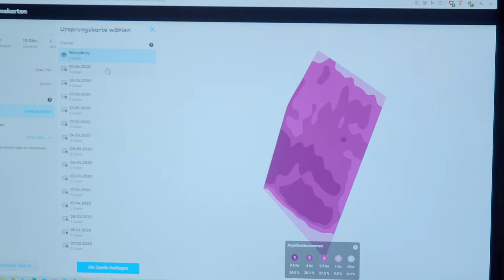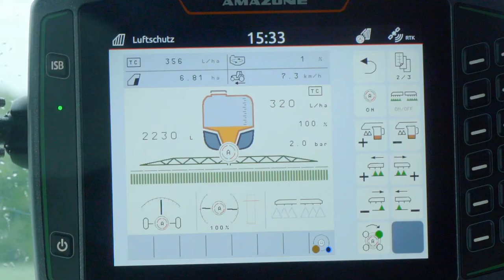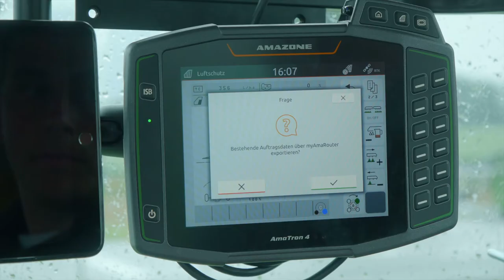Ährenbehandlung Weizen mit Applikationskarten / agrirouter Datenaustausch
Datenaustausch zwischen Amazone - agrirouter - XARVIO